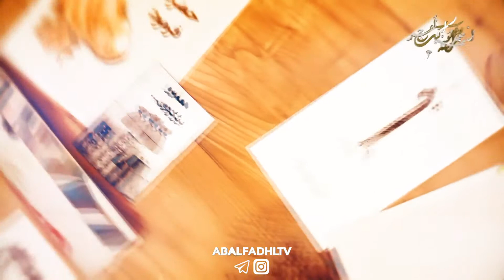کلیپ موشن گرافیک بی بی شطیطه باسخنرانی مرحوم کافی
سلام علیکم
آدرس ما:کربلای معلی _بین الحرمین ابتدای خیابان صاحب الزمان
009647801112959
ارتباط از طریق فضاهای مجازی